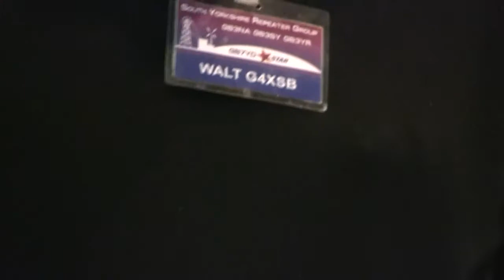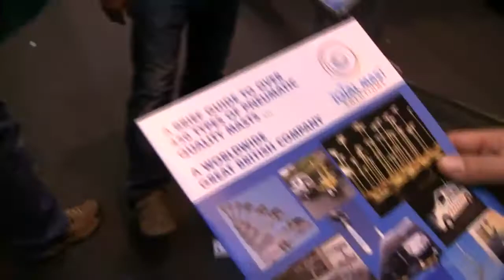Meet The Ham Radio Breakers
Meet The Breakers is back as UK CB Radio celebraty Colin The Head embarks on another mission to meet the local CB and Ham radio population. In todays episode, Colin takes the Meet The Breakers crew to the Barnsley and District Annual Ham Radio rally held at the Metrodome in South Yorkshire.

Colin The Head also highly recomends TOTAL MAST SOLUTIONS

JP Productions allows Meet The Breakers exclusively on youtube to this account only.